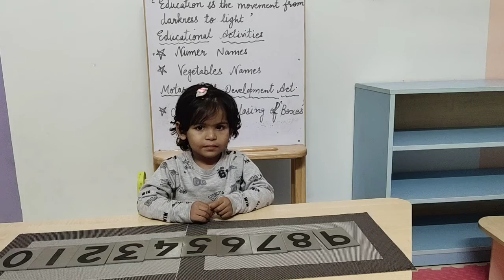Recognition of Numbers 1,2,3 9